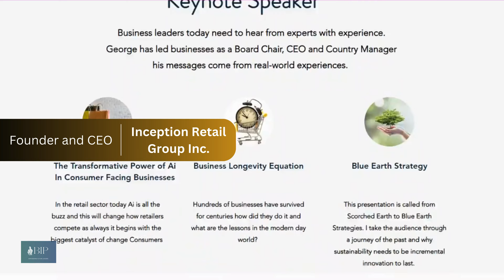BIP Ep. 60 | George Minakakis | Global CEO, Fortune 500 Executive, Retail Innovator, Author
On my 60th episode, I want to welcome Mr. George Minakakis.

Mr. Minakakis is the Founder and CEO of Inception Retail Group Inc., a consulting firm that helps small and mid-size retailers to rebuild and innovate their market positions.

He has over 25 years of experience in the retail, restaurant, and healthcare sectors, and has held senior executive roles in global leading eyewear, serving as CEO China and Country Manager Canada, and in globally renowned food & beverage organizations.

He has been a franchise business director, board chair and author of 3 books, the Last Retailer Standing, The Great Transition & The New Bricks and Mortar, all focused on leadership principles.

This interview dives into his exciting career, lessons learned, strategies applied, the adversity he went through, and advice towards the young generation of aspiring industry professionals!